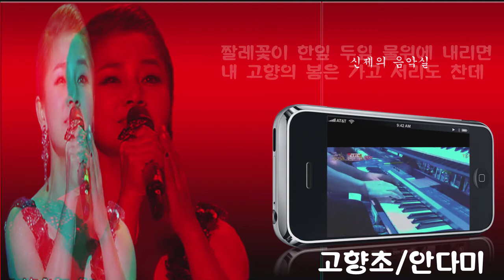고향초/안다미